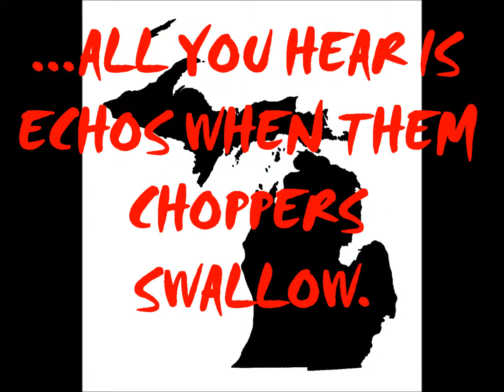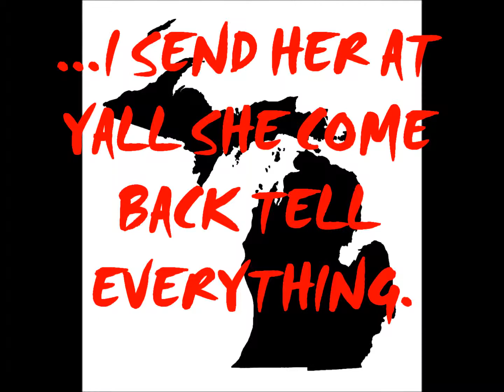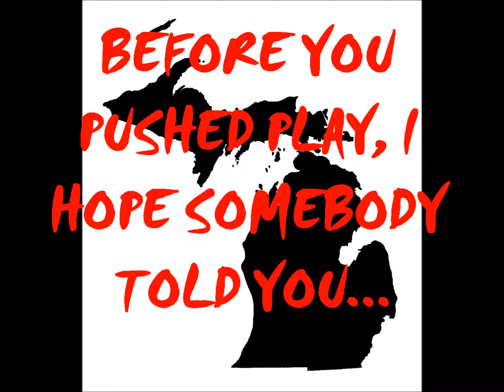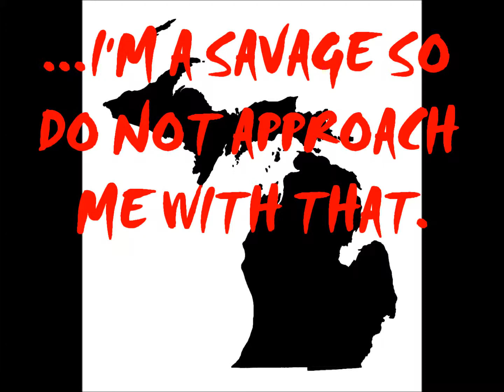SAVAGE L.A.W.S LETTER J - JUST KILL EM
FIRE FLOW